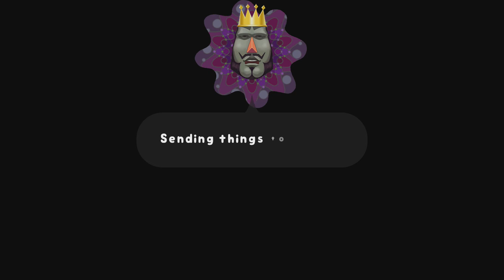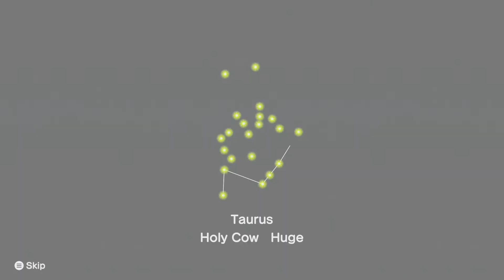Katamari Damacy Reroll - Holy Cow - Make Taurus (Perfect Cow) (100% Item Completion)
Rolling up Holy Cow - the perfect cow in Make Taurus stage in Katamari Damacy Reroll. As a bonus you get to watch cutscene for collecting all of 1438 items in the game. 100% of all items collected!